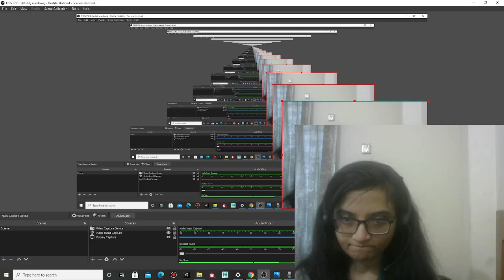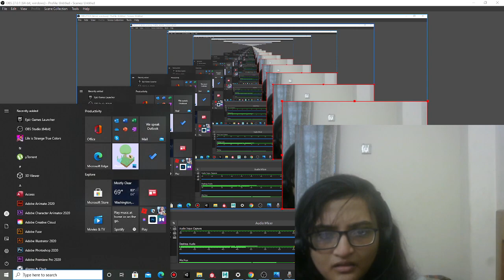Ankita plays "Hades" part 2